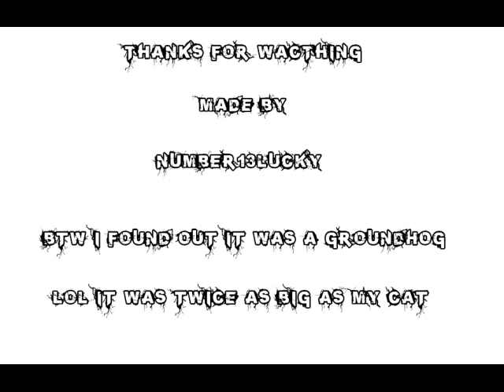The Groundhog In My Backyard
First off - I'm sorry the there's no sound during zoom/unzoom, this is my first video and i used a crappy camera.

Lol, so yah this thing was in my backyard and i thought hey why not film it.